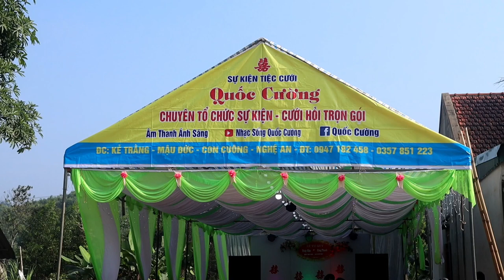Lễ thành hôn cháu gái - thuý hậu & công thanh / người con xứ nghệ.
lễ thành hôn cháu gái Thuý hậu & công thanh
người con xứ nghệ chuyển tải về bản sắc văn hóa quê hương vùng quê miền núi nơi mình đang sinh sống nhịp sống thường ngày thôn quê và vùng miền
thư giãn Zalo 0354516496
xin chân thành cảm ơn tất cả mọi người nhiều